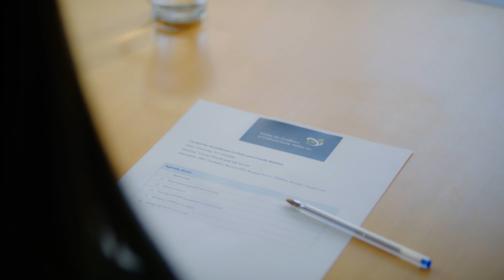The Centre's AGM 2019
Celebrating our achievements in 2019 and a year of championing the voices of children and young people.